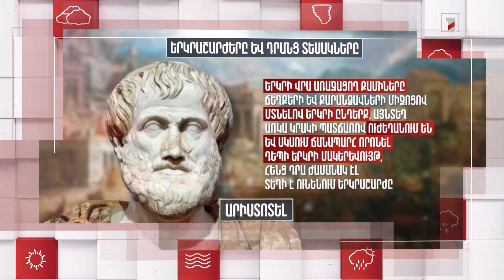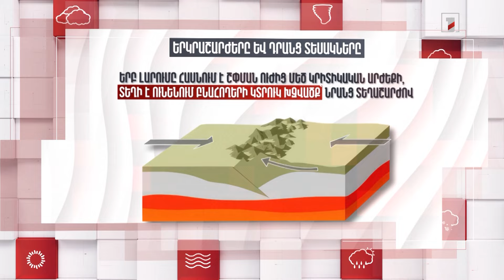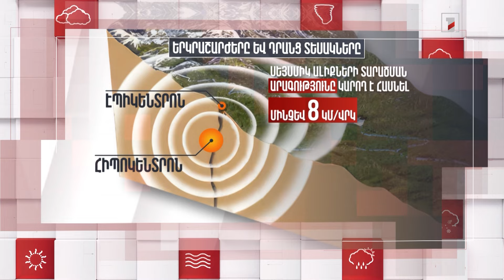Երկրաշարժերը և դրանց տեսակները